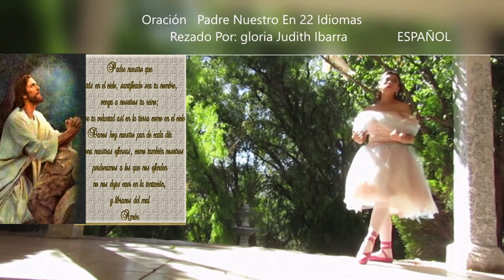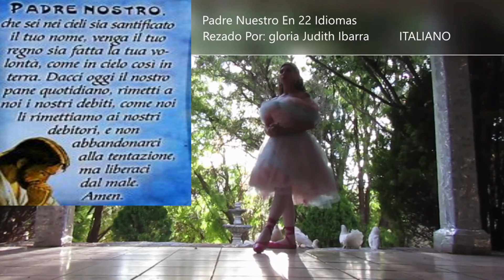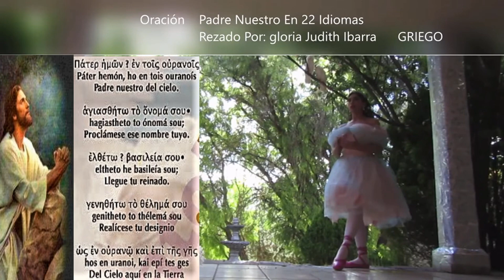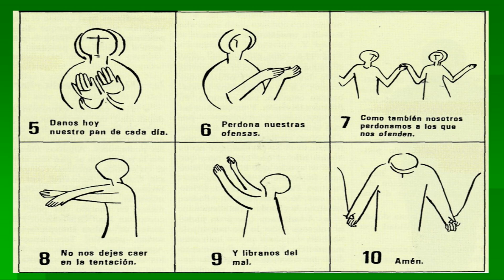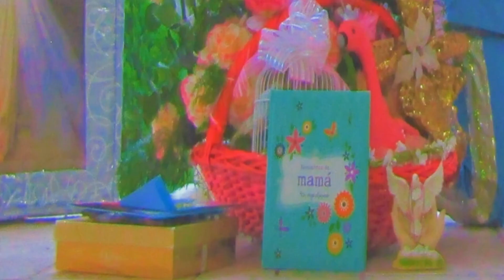JAPONÉS…MOVIE…GLORIA JUDITH IBARRA…❤️EL PADRE NUESTRO ~ In 22 IDIOMAS MÁS…NUEVO…❤️℗ORACIÓN.Japonés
Japón, 22 IDIOMAS MÁS JAPONÉS. 🕊️MULTI-LANGUAGE ❤️ EL PADRE NUESTRO EN DIFERENTES - IDIOMAS MOVIE❤️ORACIÓN❤️ MULTILINGÜE ‟PATER NOSTER” In 22 DIFFERENT LANGUAGES ❤️(JAPONÊS) (ALEMÁN ) (GUARANÍ) (FILIPINO) (GRIEGO) (CROATA) (HÚNGARO ) (PORTUGUES) (ESPAÑOL ) (FRANCÉS ) (INGLÉS ) (RUSO) (CHINO MANDARÍN ) (ITALIANO) (ARAMAIC )  (AMHÁRICO ) (SUAJILÍ ) (ÁRABE ) (CANTONÊS ) (HEBREO ) (THAÍ ) (LATÍN ) (MULTISUB ) (GLORIA JUDITH )*(performin 22:00).ÚH*FULLHDHQ(c)🙏🏳️🌐 ORACIÓN- MULTILENGUAJE ⭐🙌 CRISTIANO, CATÓLICO. 🇻🇦❤️🏳️🌐🕊️*LYRICS:

• NUEVA • SERIE・Padre Nuestro En‟22”Idiomas[⭐]Rezado Por: gloria Judith Ibarra・
    🏳️•  🙏💒🕊(videoclip)🕊(Oficial)
00:00 Gloria Judith Ibarra. El Padre Nuestro En 22 Idiomas
00:22 En El Nombre Del Padre Del Hijo y Del Espíritu Santo Amen.
00:34 El Padre Nuestro En (ESPAÑOL)•🇲🇽•🏳️🕊️
01:16 El Padre Nuestro En (FRANCÉS)•🇨🇵• 🏳️🕊️
01:54 El Padre Nuestro En (INGLÉS)•🇺🇸• 🏳️🕊️
02:41 El Padre Nuestro En (RUSO)•🇷🇺• 🏳️•🇺🇦•🏳️🕊️
03:33 El Padre Nuestro En (CHINO MANDARÍN)•🇨🇳•🇹🇼•🇰🇵•🇰🇷•🇲🇳• 🏳️🕊️
04:10 El Padre Nuestro En (ITALIANO)•🇮🇹•🏳️
04:50 El Padre Nuestro En (ARAMAIC)•🇮🇶•🇾🇪•🇸🇾•🏳️🕊️
05:38 El Padre Nuestro En (PORTUGUÉS)•🇵🇹•🏳️🕊️
06:30 El Padre Nuestro En (HÚNGARO)•🇭🇺•🏳️🕊️
07:23 El Padre Nuestro En (CROATA)•🇭🇷•🏳️🕊️
07:58 El Padre Nuestro En (GRIEGO)•🇬🇷•🏳️🕊️
08:43 El Padre Nuestro En (AMHARICO)•🇪🇹•🏳️🕊️
09:32 El Padre Nuestro En (FILIPINO)•🇵🇭•🏳️🕊️
10:36 El Padre Nuestro En (GUARANÍ)•🇵🇾•🏳️🕊️
11:39 El Padre Nuestro En (ALEMÁN)•🇩🇪•🏳️🕊️
12:26 El Padre Nuestro En (JAPONÉS)•🇯🇵•🇨🇳•🇲🇳•🇰🇵•🇰🇷•🇹🇼•🏳️🕊️
13:19 El Padre Nuestro En (SUAJILÍ)•🇹🇿•🇺🇬•🇰🇪•🏳️🕊️
13:55 El Padre Nuestro En (ÁRABE)•🇦🇪•🇸🇦•🇲🇦•🇰🇼•🇯🇴•🇸🇾•🇪🇬•🏳️
14:37 El Padre Nuestro En (CANTONÉS)•🇭🇰•🏳️🕊️
15:21 El Padre Nuestro En (HEBREO)•🇮🇱•🏳️🕊️
16:07 El Padre Nuestro En (THAÍ)•🇹🇭•🏳️🕊️
17:10 El Padre Nuestro En (LATÍN)•🏳️•🇦🇷🇪🇨🇧🇴🇨🇱🇨🇴🇨🇷🇧🇷🇵🇾🇵🇪🇲🇽🇳🇮🇸🇻🇵🇦🇵🇷🇺🇾🇬🇹🇩🇴🇨🇺•🏳️•🕊️
17:58 Canción (EL ESPÍRITU DE DIOS ESTA EN ESTE LUGAR)•🇻🇦•🕊️
18:50 Canción (PADRE NUESTRO)
20:35 Canción (DIOS ESTA AQUÍ)
21:48 Canción (DIOS COMO TE AMO)
25:38 Congratulación 🥇🏆🎓 - PADRE NUESTRO EN 22 IDIOMAS) ORACIÓNElPadreNuestroEn22Idiomasgloriajudith ELPADRENUESTROEn22Idiomasgloriajudith ElPadreNuestroEnESPAÑOL ElPadreNuestroEnFRANCÉS ElPadreNuestroEnINGLÉS ElPadreNuestroEnRUSO ElPadreNuestroEnCHINOMANDARÍN ElPadreNuestroEnITALIANO EnVivo tiktok ElPadreNuestroEnARAMAIC ElPadreNuestroEnARAMEO ElPadreNuestroEnCROATA ElPadreNuestroEnHÚNGARO ElPadreNuestroEnPORTUGUÉS ElPadreNuestroEnAMHÁRICO ElPadreNuestroEnGRIEGO ElPadreNuestroEnFILIPINO ElPadreNuestroEnGUARANÍ ElPadreNuestroEnALEMÁN ElPadreNuestroEnJAPONÉS ElPadreNuestroEnSUAJILÍ gloriajudithyluisaugusto ElPadreNuestroEnHEBREO ElPadreNuestroEnTHAÍ ElPadreNuestroEnLATÍN Padre Oración Dios Cristiana Católica ElEspírituDeDios Canción paternoster amanamin Tagalo DoblajeExclusivo pasdedeux LaOraciónPerfecta Original Completo Traducido Musica Gramática PaterNoster miatyánk BabaYetu TheLordsPrayer ojczenasz PaterJemón OreRu painosso letra vaterunser wedding oremosjuntos ucrânia Avinu ourfather Abwûn NotrePére padrenostro hailmary biblia lovenotes iglesia español france ingles ruso chinomandarin italiano aramaico croata Húngaro português amharic Griego Guaraní Alemán Japonés Suajilí Árabe Cantonés Hebreo Thaí Latín LinguaGloriosi angel22 SUBTITULOS princesa princess MULTISUB rusa francesa china shyno shinee shine Italiana Española Alemana Hub youtubecreators Help Hero languages •HD/OLED.iOS・4K/1080p•] •Lingua Gloriosi •🏆•🥇•🏅•①•[•24 HORAS•]•⏱• HORA SANTA•🔔•🔥•EN LENGUAS•👅•🕊@TheGloriaJudithYLuisAugusto 🕊🕊✔•Minute•🌎🌏🌍•🏳•∤*•📿•💙🌊💙•[•100%•]•(LANGUAGES)•🙏😇🔔📿💒•GLORA JUDITH Y LUIS AUGUSTO•🍷🍞⌛🕯📚⏳🎼🗝✝🆕▶📔•2️⃣2️⃣•🕊💌🏳 •♫♡☆•(MULTILANGUAGE) (APH)(HD 4K.) (MIS MULTI) (GRAMÁTICA)(MULTILENGUAJE) (EXCLUSIVO) (SUBTITULOS) (LETRA) •wiki/gloriajudith/Idiomas-mas-hablados-en-el-mundo•ÚLTIMA HORA•wikipedia•Google•Lenguas,Lingüística y Traducción•youtube/VLOG/los-22-idiomas-mas-divertidos-del-mundo•youtube.videos•Porta•[•Cursos gratis de Idiomas•]•[•22+]•(Caracteres+Fonetica+Español+Francés+Ingles´Ruso+ChinoMandarín+Italiano+Aramaic+Croata+Húngaro+Portugués+Amhárico+Griego+Filipino+Guaraní+Alemán+Japonés+Suajilí+Árabe+Cantonés+Hebreo+Thaí+Latín•